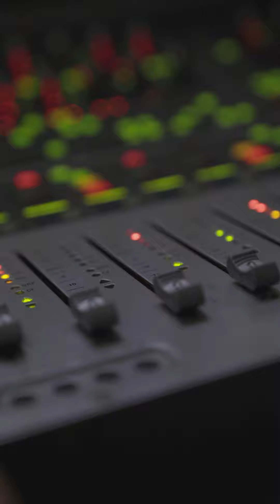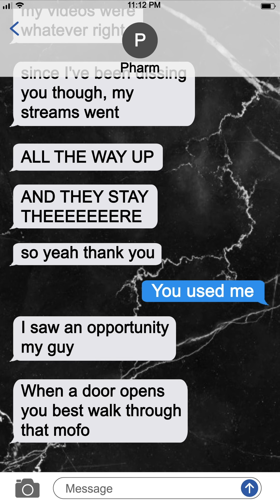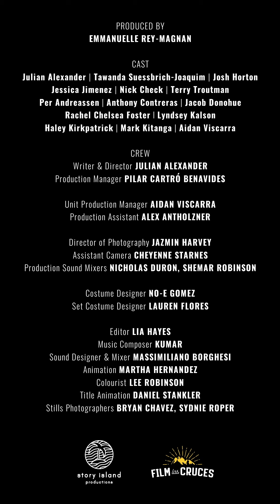"Iceland" | Bad JuJu | Episode 15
Junior and Jazz hit the club, but the night is less than festive.
Watch on your phone for best experience!
AIKU SERIES, watch bite-sized shows designed for social media.